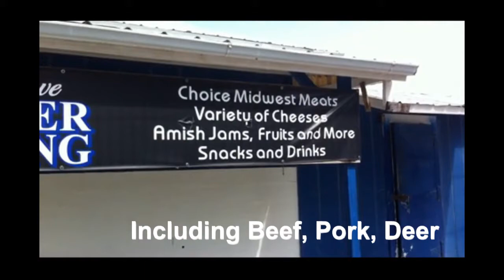Meat Processing Missouri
Our family owned meat processing company provides custom beef, pork, deer, and poultry processing. We take pride in our quality custom meat cuts. We are state inspected. Our meat locker smokes hams, bacon, sausage and jerky. Our pasture raised chickens are hormone and antibiotic free and processed with no chlorine bath. or Call today to place your order.

We use a double protection wrapping method which includes plastic film plus butcher paper. Our customers appreciate this
extra step compared to a freezer paper option.

We also process in a way that returns more beef to you than the average butcher shop as we take the time to cut all available, usable meat as opposed to the fast, easy butchering which allows more beef to be processed in a day but the consumer pays for a large portion of his or her QUALITY, EDIBLE meat to be left on the bone and disposed of with the rendering company.